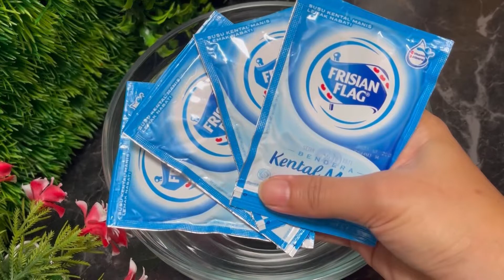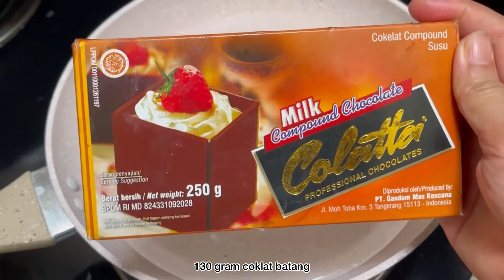Tanpa oven tanpa mixer hanya 3 bahan jadi camilan coklat yang enak . Bounty chocolate bar recipe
Beli keperluan alat shoting
Silahkan klik link berikut ini 👇:

Silahkan bergabung di team saya
Masukkan Kode team 👉 TFDQWLV

🍿Bounty chocolate bar

Coklat isi kelapa

Bahan:
160 gram kental manis
100 gram kelapa kering
130 gram coklat batang

Untuk cara membuat silahkan simak videonya
Aktifkan tombol loncengnya agar tahu setiap kali saya upload resep baru terimakasih🙏😇